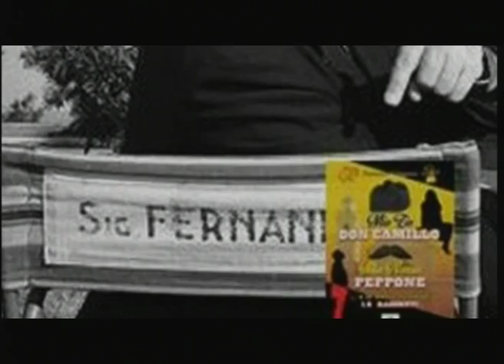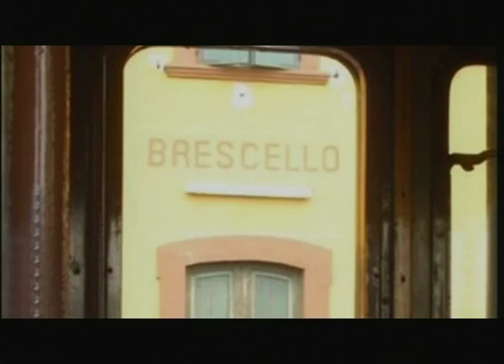RTA News 03-03-17